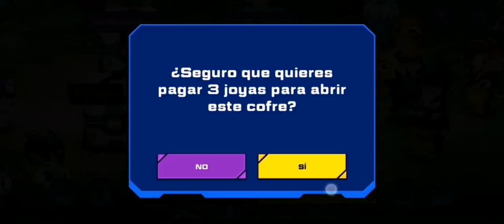Gracias por el apoyo que nos an dado durante este tiempo en youtube 😸